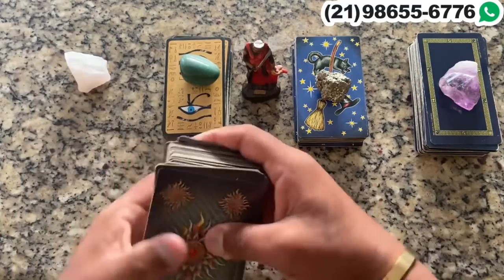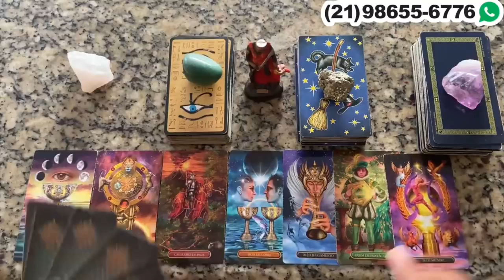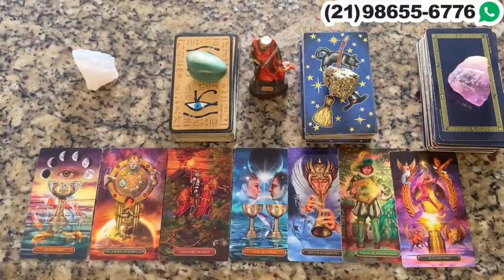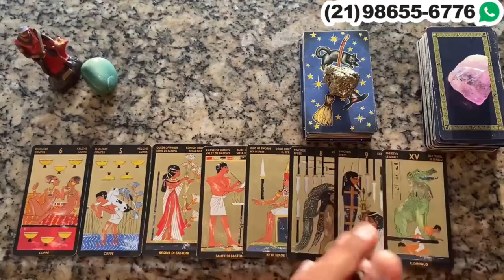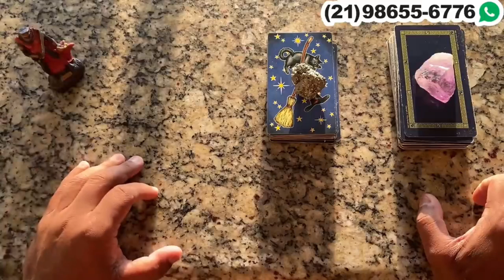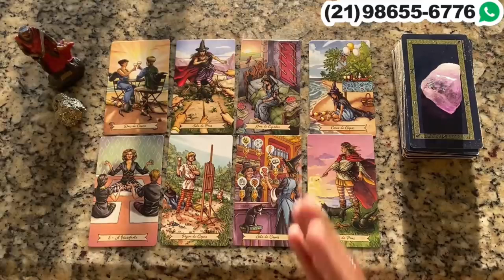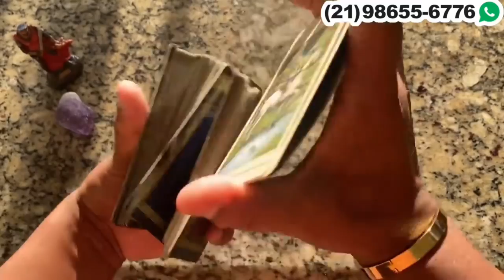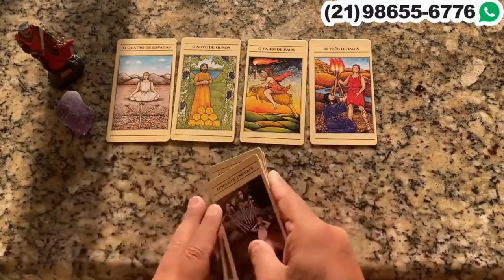Descubra Suas Respostas Com o Tarot Responde 🔮 | Leituras de tarot Diárias e Interativas